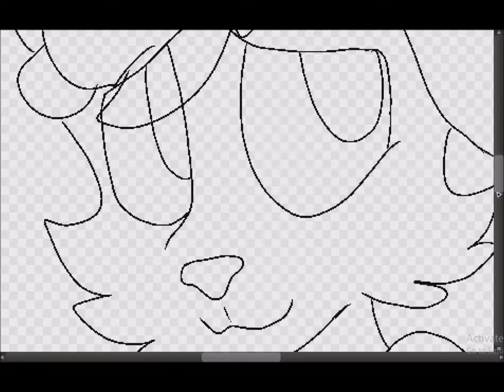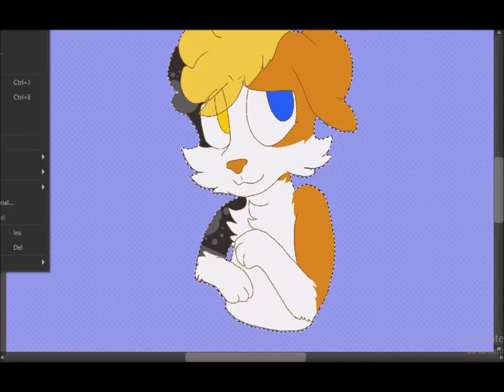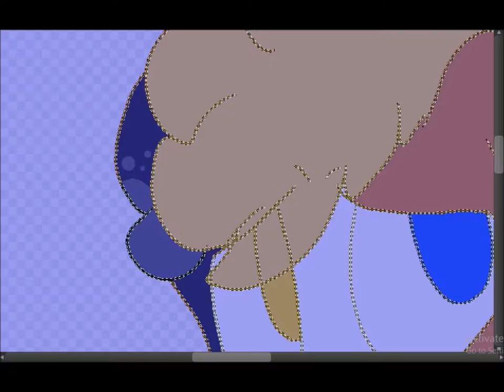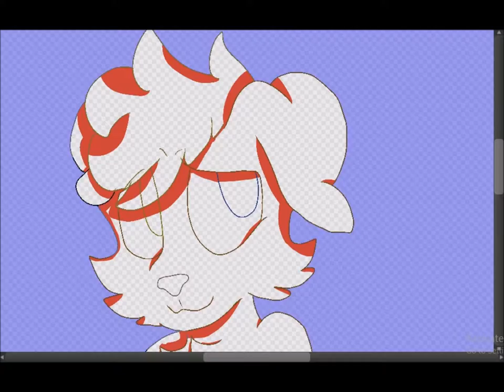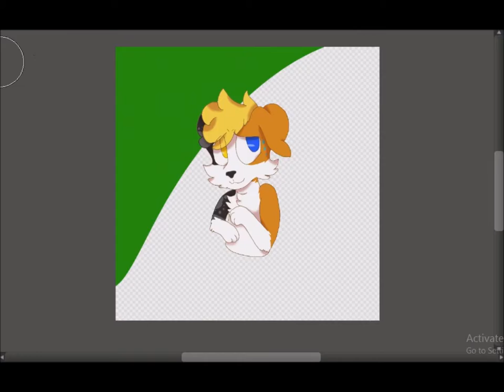Doggo (Art Trade SpeedPaint)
So this is for an at trade i was doing and their doggo (they havent named him yet) is really fricking cute i am not gonna lie so i asked them "hey can i do a speed paint of my part of the at trade?" they said yes and here we are now ;v;
and i just want to say thank u for letting me do a speed paint ;w;
this took me about 43 mins (without the waiting cuz i thought i paused the recording)
i hope u guys like it and i will be back for another speed paint shortly (hopefully)